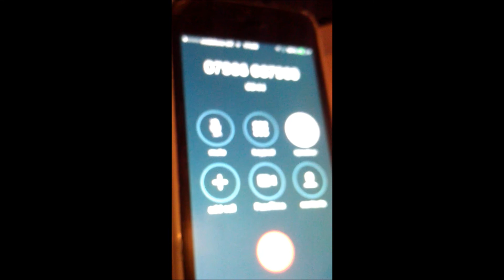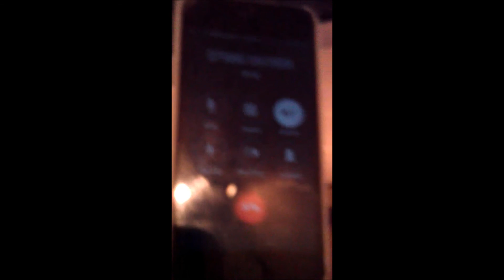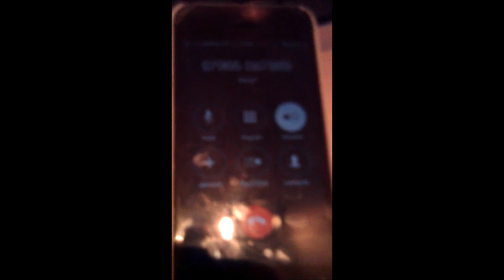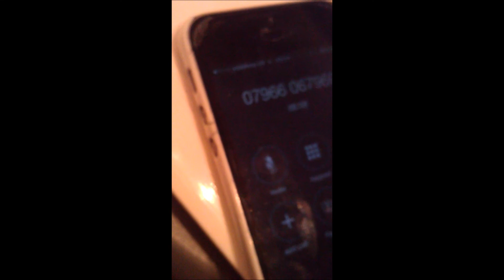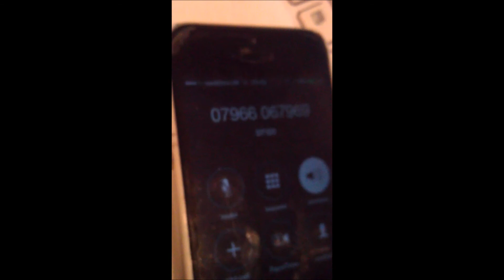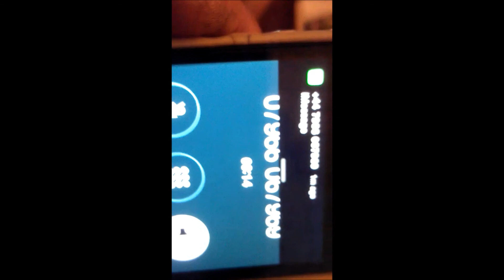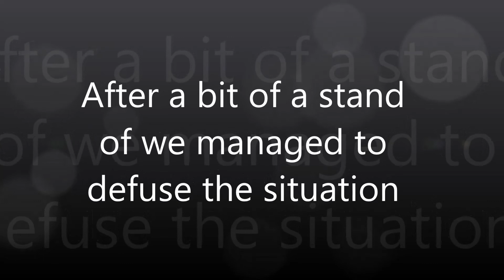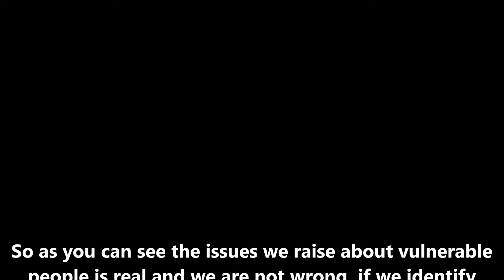Mr Wild Isle Of White Marstons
This guy was a bit shaky to start with but we managed to sort it out for the better for the Client